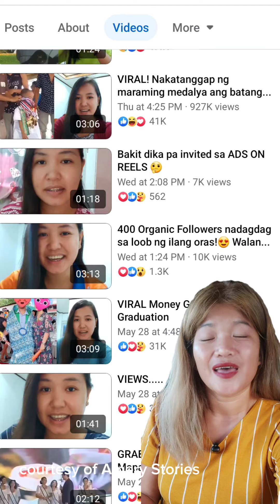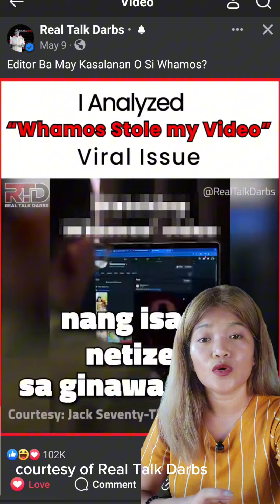Reactions video content